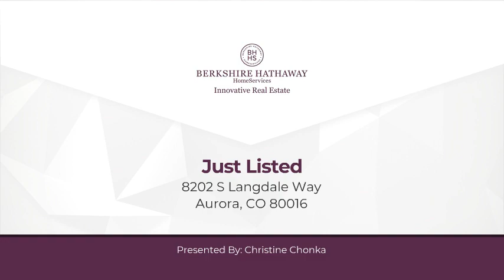8202 S Langdale Way Aurora, CO 80016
Christine Chonka - Innovative Real Estate Denver
5 beds 6 baths